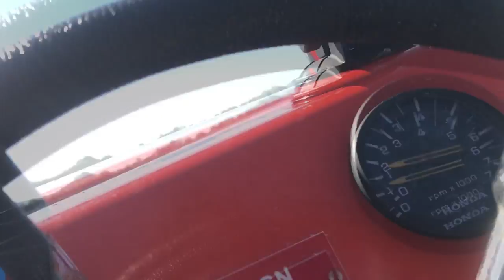Junior Club: Part 3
3rd installment of Junior Club

baby bash - suga suga arman cekin plstv remix/x saint wknd remix